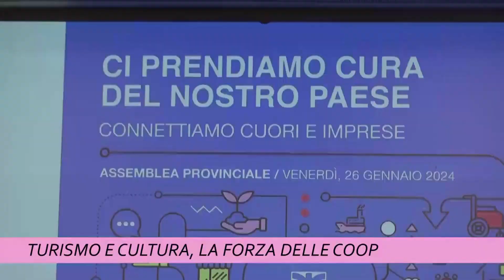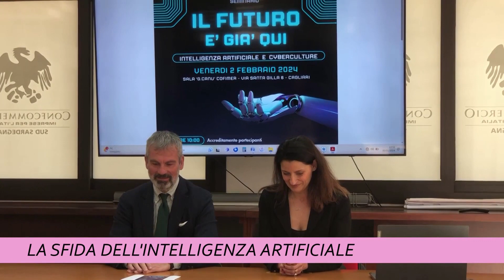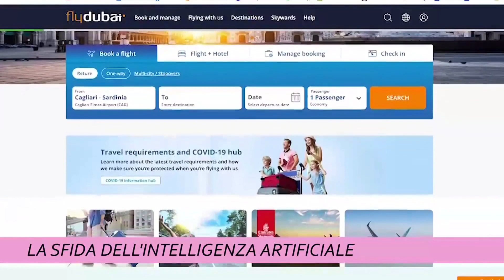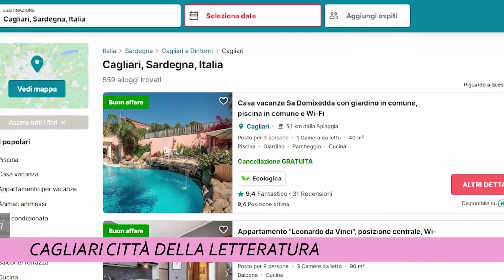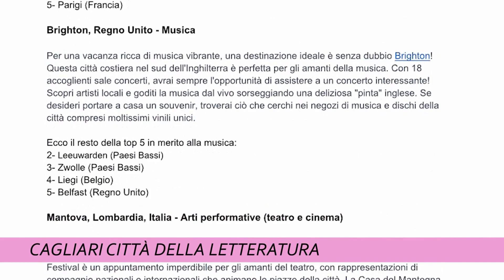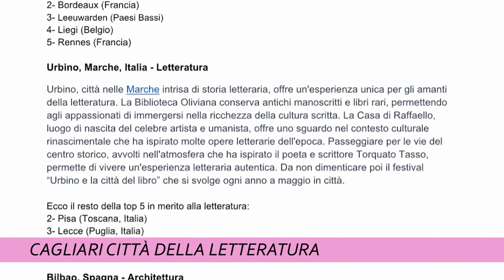TCS MAGAZINE 30 GENNAIO 2024 ORE 1215